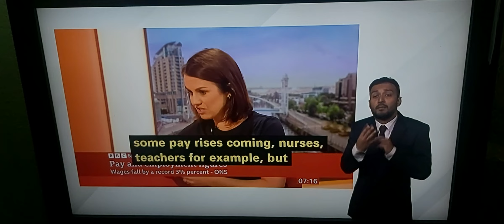Breaking News: Pay and Employment figures released today on Cost of Living - Wages squeeze !!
BBC Breakfast News at 7.00am with BSL interpreter on BBC News Channel on Tuesday 16th August 2022.

BBC Breakfast News Presenters Jon Kay and Susan Nugent.

BBC Breakfast Business News Presenter Nina Warhurst explains the figures.